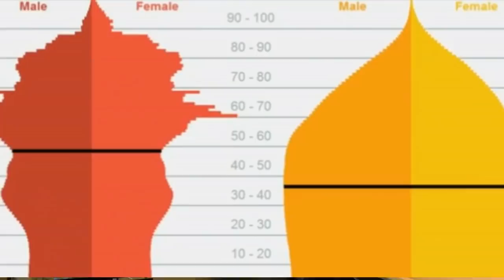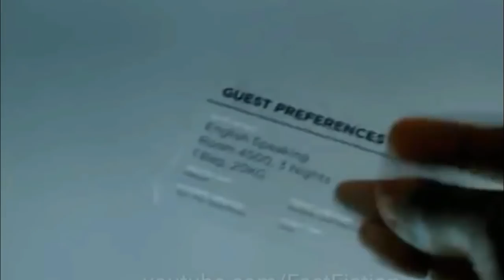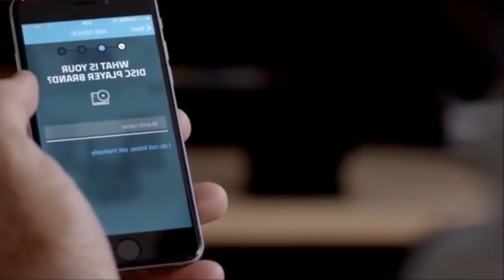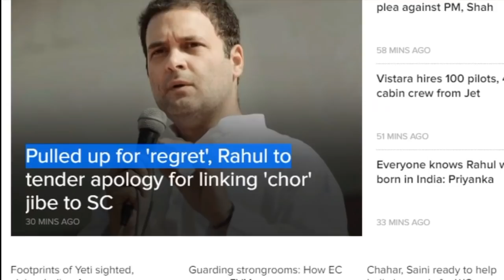कस असेल २०५० च भविष्य ? 2050 Future World In Marathi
मित्रांनो विडिओ आवडला तर लाईक करून शेयर नक्की करा .
आमचे दूसरे Vedio पहा.

In a future where 75% of people live in cities, the world’s population stands at 9.5 billion and there are advances in technology that can only be dreamed about today, the Future of Rail 2050 takes a user's perspective and explores how rail travel might change for passengers and freight.